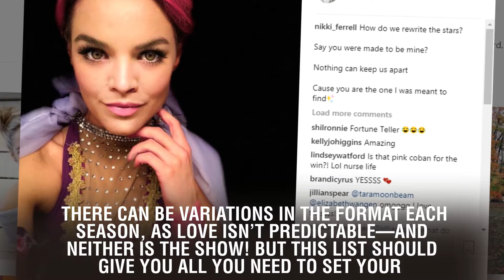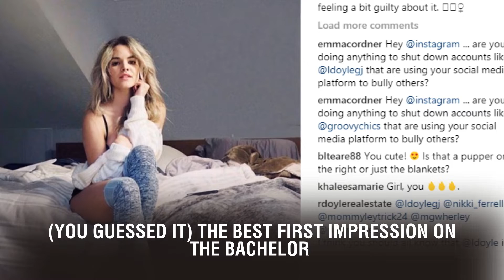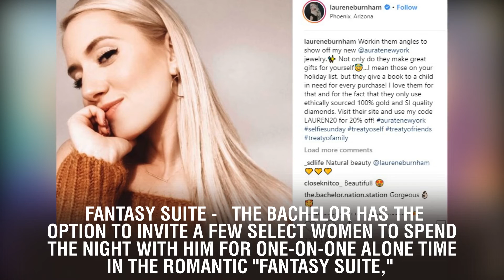The Bachelor 2019 Fantasy League Glossary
The Bachelor 2019 Fantasy League Glossary.   Welcome to The Bachelor Fantasy League, the official ultimate fantasy game experience for the 2019 season of The Bachelor featuring Colton Underwood! Fans can play along with their families, friends, and Bachelor Nation to predict what happens on the show throughout the season—Who gets a rose? Who gets a kiss? Who goes home?—all for a chance to win the grand prize, a fantasy trip for two to Los Angeles, hotel and airfare included; and two tickets to "The Bachelorette: After the Final Rose," the tell-all special episode after The Bachelorette season finale in the summer of 2019. (No purchase is necessary to play. See Official Rules at ABC.com/BFL for full details.)   If you're new to The Bachelor you might be a little lost with some of the shorthand. If you find yourself wondering what a First Impression Rose is, this glossary provides a general guideline of how the show is typically structured. There can be variations in the format each season, as love isn't predictable—and neither is the show! But this list should give you all you need to set your lineups and try to outscore your pals so you can brag about your Bachelor Nation prowess!    Limo Arrivals - During the season premiere, the Bachelor stands outside the mansion as the women vying for his love cascade out of the limo using everything from puns to props to make a memorable first impression.   First Impression Rose - If one is given, this is the first rose presented during the season premiere of The Bachelor and is bestowed upon the woman who makes (you guessed it) the best first impression on the Bachelor. Typically, this rose is given out before the first rose ceremony and guarantees that the recipient will make it to the next week in the journey to find love.   Date Card - A date card is the official invitation from the Bachelor to join him on a 1-on-1 date, 2-on-1